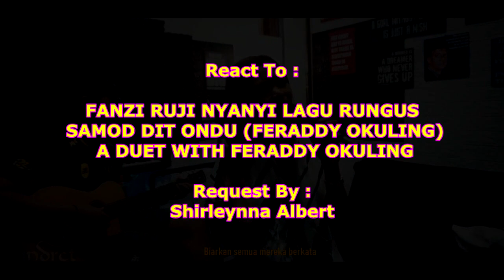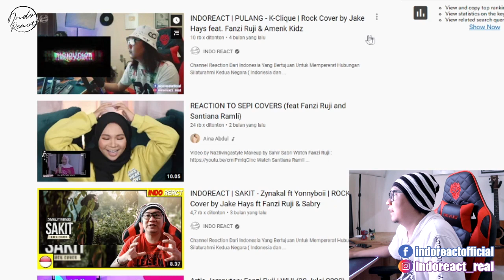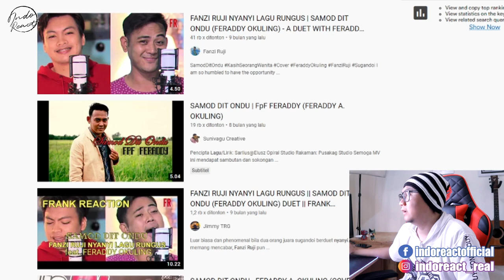INDOREACT | FANZI RUJI NYANYI LAGU RUNGUS | SAMOD DIT ONDU (FERADDY OKULING)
lagumalaysia ((( DONASI BTC : 1BSH1HWSPnjhYTSVsCdPTyMxXHs5MhV2wS )))